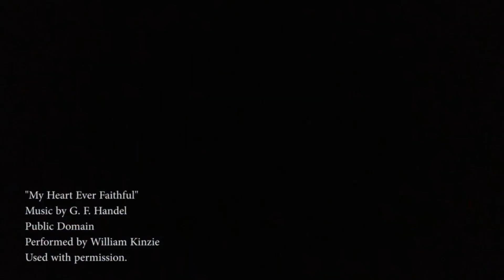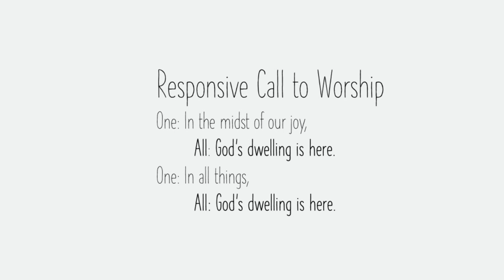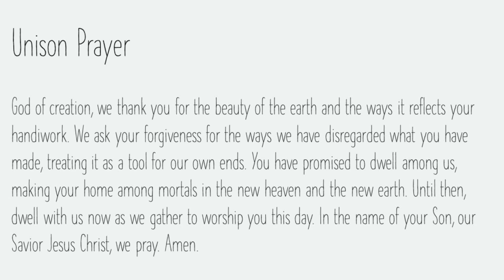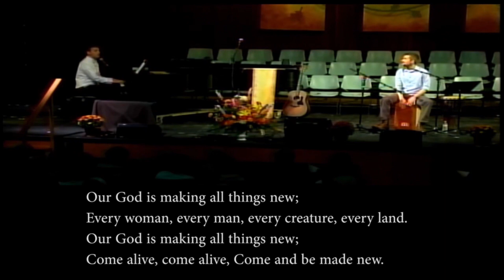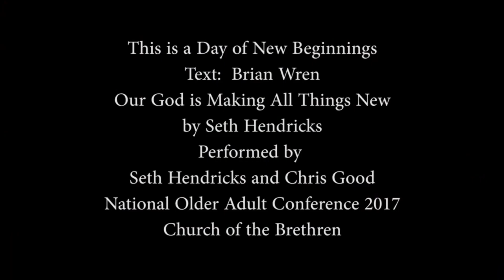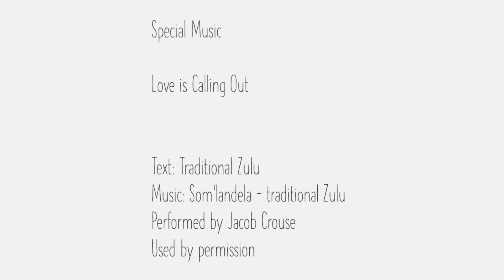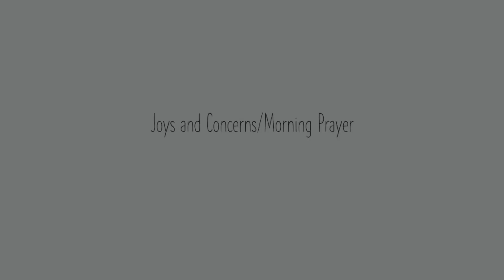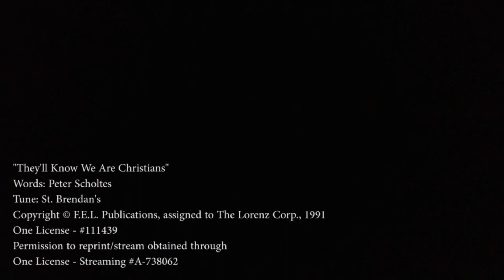May 15, 2022 Worship Service Ridgeway Church of the Brethren